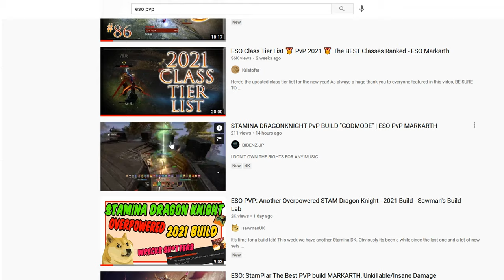ESO PVP - Stamina Nightblade Melee Gank Build [THE BONK]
This is an updated version of my melee ganker build for both CP and non CP campaigns for Markarth DLC.
0:00 intro
3:08 Gear
4:19 Race/Mundus choices & Skills
5:05 CP setup

No innocent EP were harmed while making this video.
I'm working on some strange builds that I'll be releasing during next couple of days. Enjoy.

Ice Cold by Pachyderm